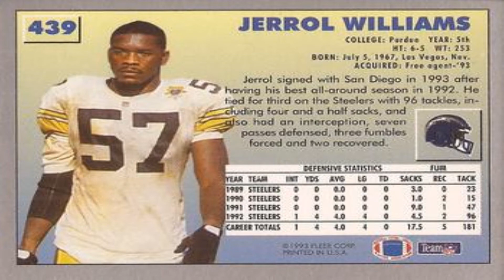Pittsburgh Steelers Trivia 1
How well do you know the "Pittsburgh Steelers"? PLAY and COMMENT how many question's you answered correctly.